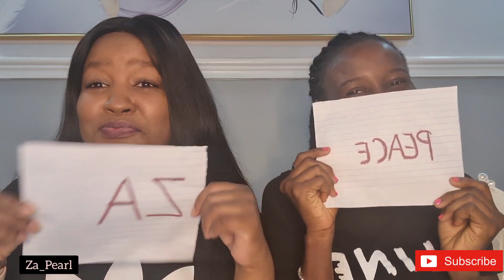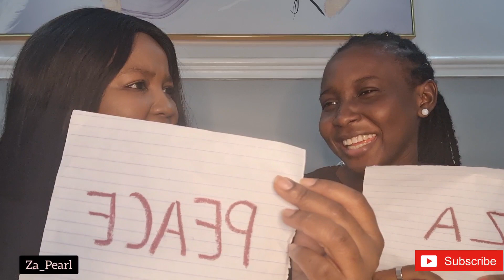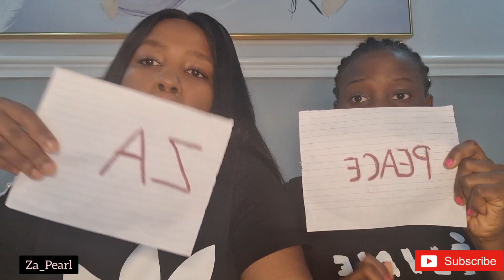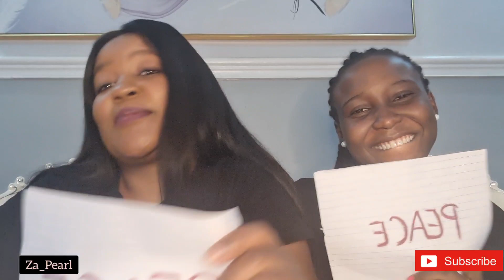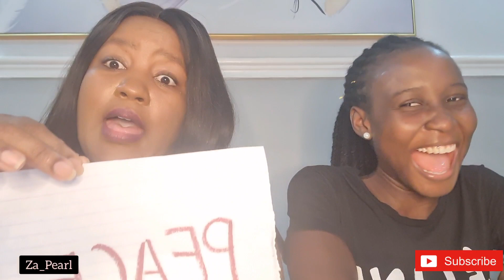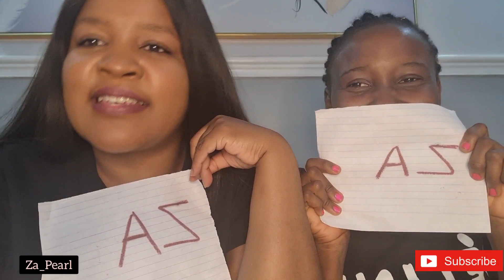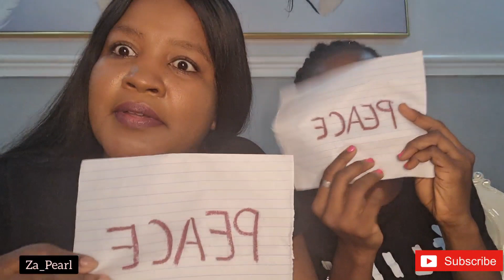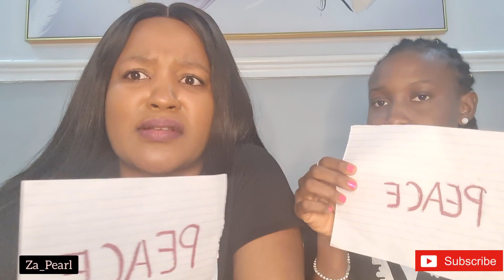Whose most likely?? | Sister Tag | South African Youtuber living in Nigeria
love Za...